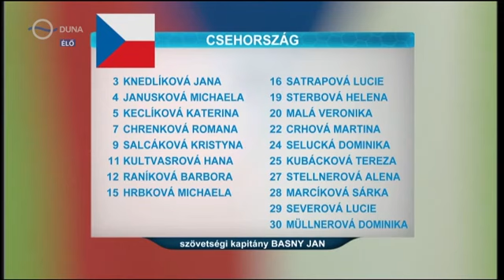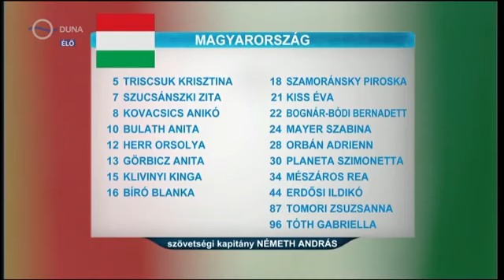Magyarország Vs Csehország,2014.10.12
Provident Kupa